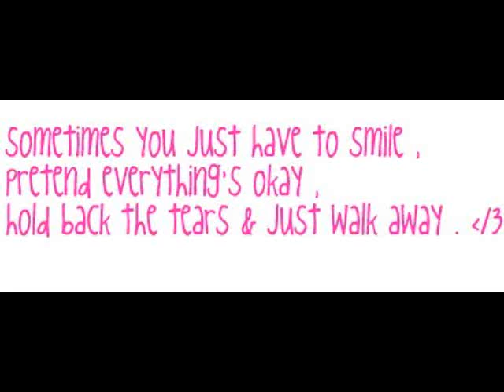~Dear Justin....~(part 25)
Ohh this is gonna be good. Haha (: sorry watching a movie and it said tht. lol im superr hyper so it sucks :p
comment anyway??

I collapsed on my bed. And began to cry. What was I doing? What was happening to my picture perfect world???
I lifted my head from my pillow and a tear rolled off the side of my full cheeks.  Should I face him? I had to eventually.
I forced myself to stand up and go outside of my girl cave.
"Justin?" I said looking down.
He was sitting outside my door... I had to admit that was the sweetest thing.
"How long have to been sitting there?" I asked as I wiped the tear stains from my face. Ya fail they didn't come off. CURSE YOU MASCARA!!(haha sorry I am WAYY TO HYPER TODAY)
"Ever since you went in your room." I slightly smiled then it dropped back into a frown.
"Why didn't you go to El's?"
"Cause she isn't my girlfriend... well the girl I care about. My favorite girl" He took my hands in his and I felt his fingers rub against mine.
"I want to believe you. I do, but I just can't."
"Bridgette Janelle Marshall."
I was pretty surprised he used my full name. Only my dad did when he was mad.
"I am in love with you. I am lost without you. I need you. I don't just want you I NEED you."
"That is one of the... cheesiest thing I have ever heard."
I ripped my hands away from his and stomped into the living room.
"Awhh your going to your sad place" He said pouting.
"Oh you're oh so funny." I sat frustrated on the couch and looked angered up at him.
"relax B. Your to tense!"
"I AM NOT TENSE!"
Justin looked at me with a face saying I was such a hypocrite.
"Fine... maybe a little bit" I shyly answered.
He smirked and giggled to himself.
"You're so cute when you try to ignore me."
I rolled my eyes.
"I know you love me. You don't have to hide it..."
I looked up from the ground, my eyes slowly meeting his.
"I am not in love with you anymore" I poked his shoulders.
"Prove it."
I turned my head the other way inside knowing he was right.
He lifted my chin and I shut my eyes tightly. I cracked on open to see him staring at me... No, not at me. Into me. He was the only person who really got me, who really knew me. Why was I being so stupid? Let's face it I am mad for this boy... enough said.